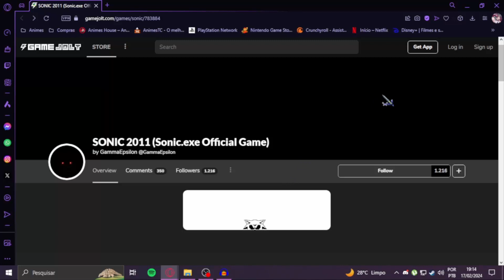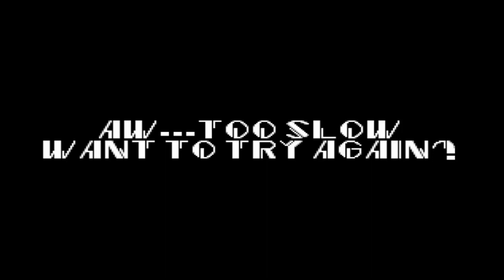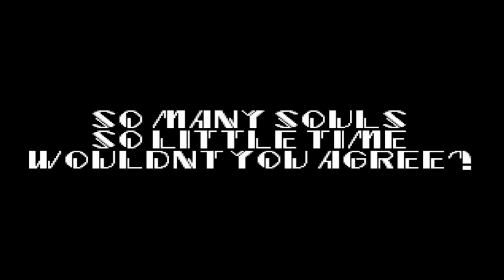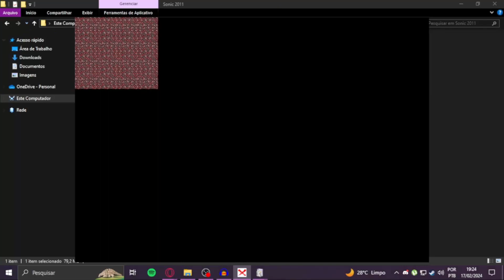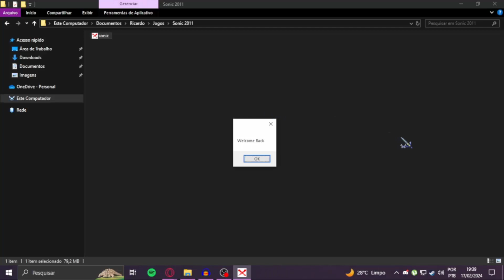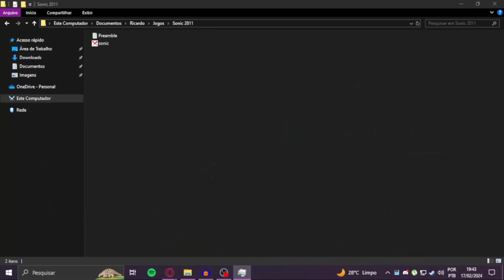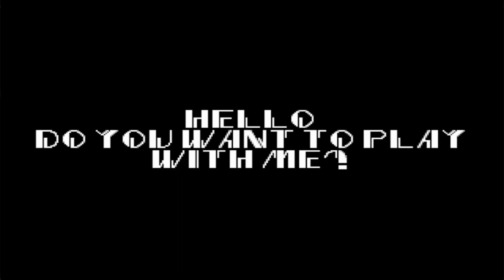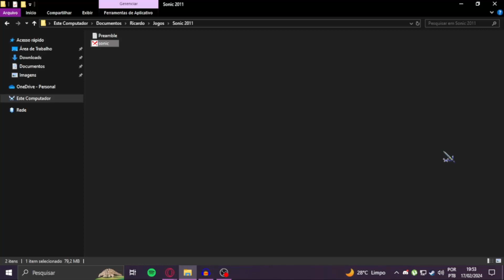Esse Sonic 2011 é BEM LOUCO!!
Fala galera, beleza? Trago aqui mais um vídeo de um jogo .exe, no próprio vídeo eu já dou algumas explicações detalhadas, mas em resumo, este jogo Sonic 2011 foi feito pelo John-Kun, que pra quem não conhece, é o senhor moço rapais por trás do incrível Sonic.exe PC Port, portanto, mesmo que seja apenas uma versão do sonic clássico, podemos esperar muitas coisas boas!

Aqui deixo o link do jogo, caso alguém queira conferir por conta própria :)
-PS: Desative seu anti-vírus e atualizei seu Net Framework para a versão 3.0 para conseguir jogar.

-Artist: Blackmill
-Title: Spirit of Life
-Genre: Melodic Dubstep
-Software: FL Studio 10

Aproveita e dá um pulo no meu canal da Twitch, que as vezes eu estou por lá fazendo umas lives aleatórias, tão aleatórias quanto esses vídeos. Aqui algumas outras informações que podem te interessar:

Nintendo Switch Friend Code:
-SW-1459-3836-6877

PSN Tag:
-Rikku-sama99